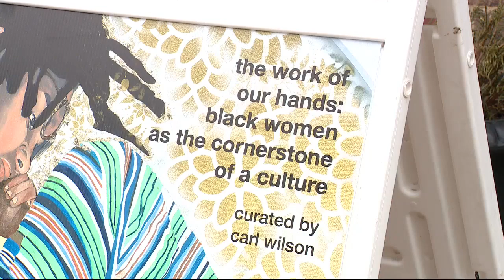Detroit exhibit showcases work by talented Black artists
"The Work of Our Hands: Black Women as the Cornerstone of a Culture" is on display at the Scarab Club in Detroit through Feb. 26. It showcases art by 10 Black women.